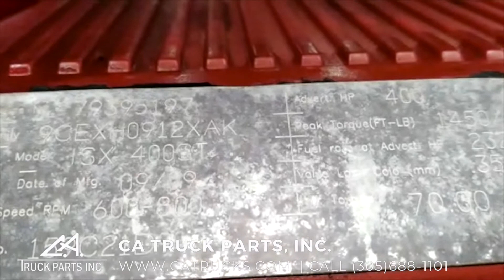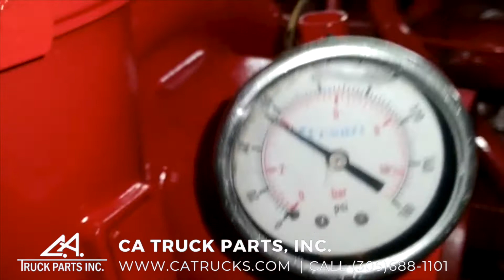2009 Cummins ISX Diesel Engine For Sale, CM871, CPL 2732 | CA Truck Parts, Inc.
(GOOD USED) 2009 Cummins ISX Diesel Engine For Sale, CM871, CPL 2732, Engine Family 9CEXH0912XAK, Fits 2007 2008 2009, Engine Serial# 79395197, Stock #2623